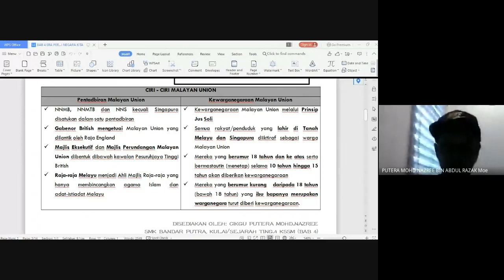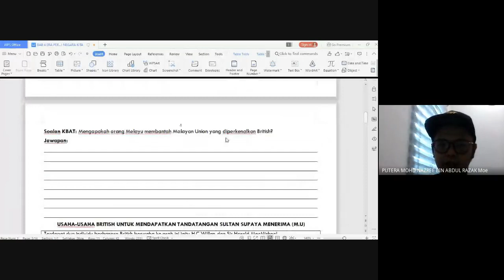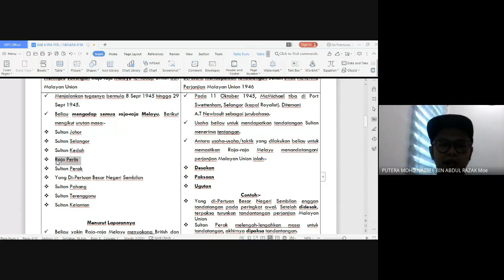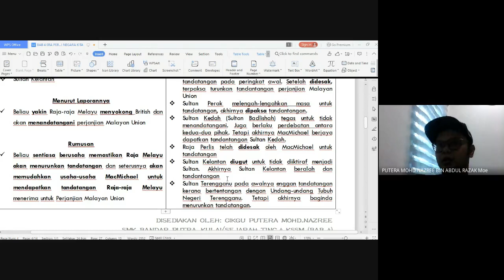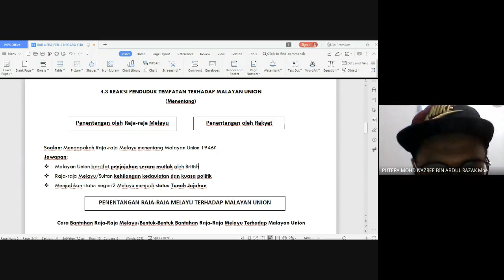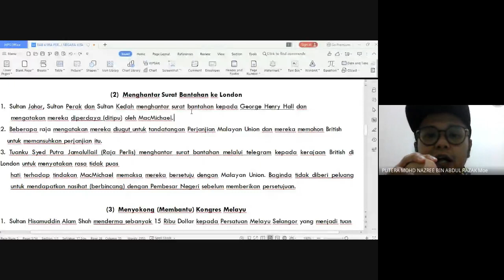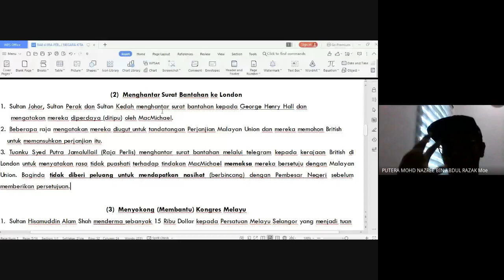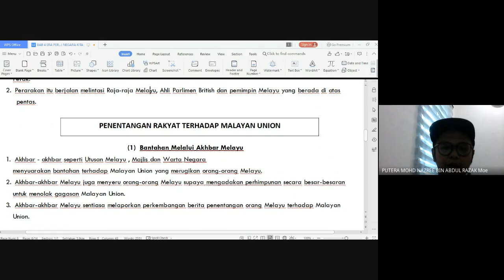4.2 GAGASAN MALAYAN UNION PART 2 / 4.3 REAKSI PENDUDUK TEMPATAN TERHADAP MALAYAN UNION PART 1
Kali ini kita akan sama-sama belajar tentang ciri-ciri Malayan Union dari aspek pentadbiran serta kewarganegaraannya. Seterusnya akan membincangkan tentang dua individu berbangsa British yang bernama H.C Willan serta Harold Macmichael dalam usaha mereka mendapatkan tandatangan Sultan (Raja-raja Melayu)  supaya menerima Malayan Union.

Kemudian kita akan membicarakan tentang  reaksi Raja-raja Melayu terhadap gagasan Malayan Union. Bagaimana reaksi daripada golongan raja ini dalam mendepani cabaran negara kita ketika British berusaha memperkenalkan Malayan Union.

Sama-sama kita saksikan ...

*Minta maaf gambar Sir Harold Macmichael tak kelihatan pula ...